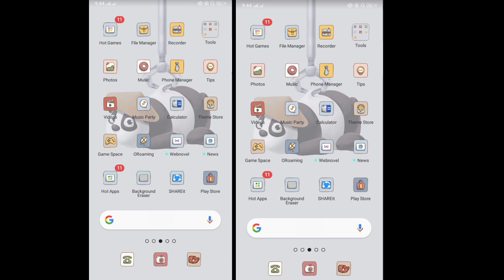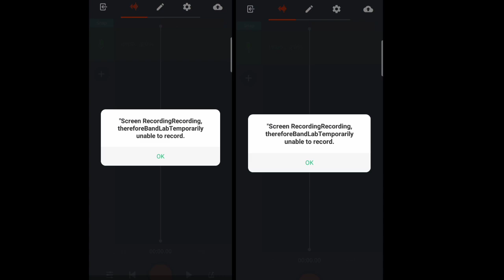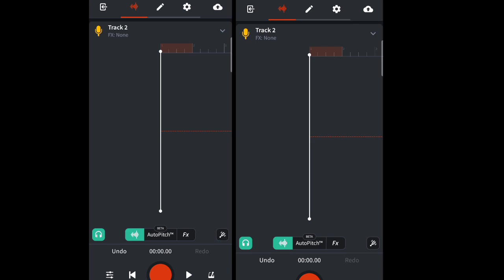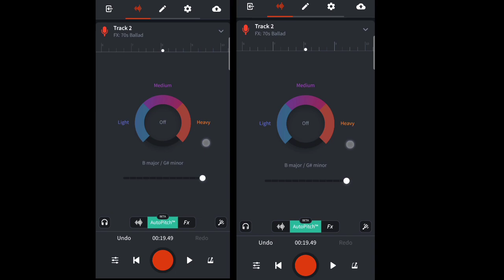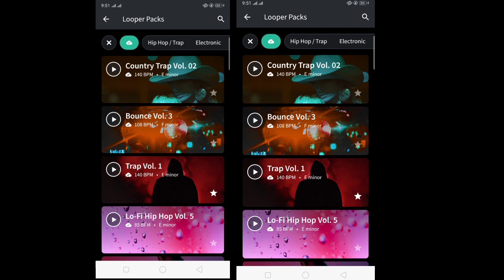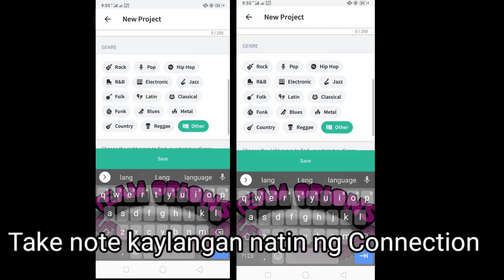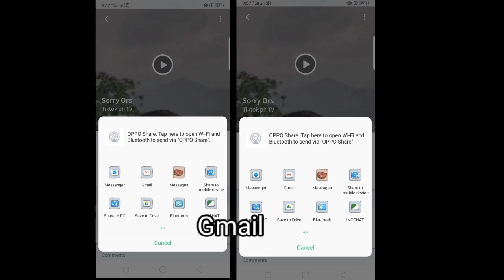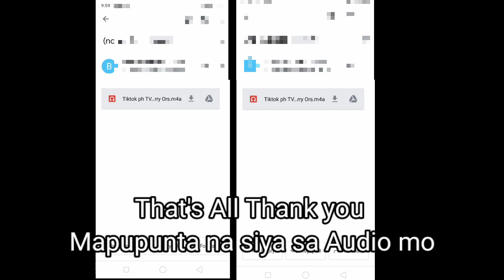BandLab Mobile Recording App How To Save Mp3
May Bagoooo